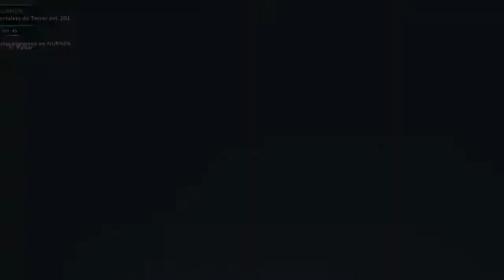As Guerras Das Sombras? Fim | Middle Earth: Shadow of War #50 | No Commentary | Gameplay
"Middle Earth: Shadow of War é um jogo de RPG de ação ambientado no universo da saga "O Senhor dos Anéis" do autor J. R. R. Tolkien, desenvolvido pela Monolith Productions e distribuído pela Warner Bros. Interactive Entertainment"
Fique conectado ao canal:
Se não gostou, deixe o motivo nos comentários, pois comentários como críticas, sugestões e elogios são sempre bem vindos, ajudando o canal a crescer e melhorar o conteúdo :).